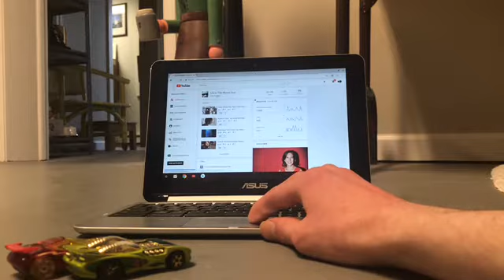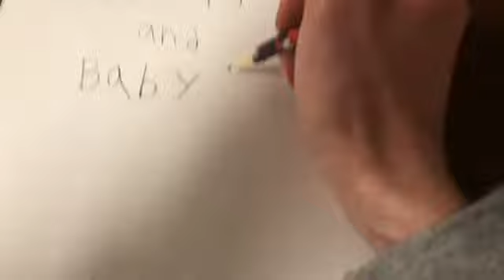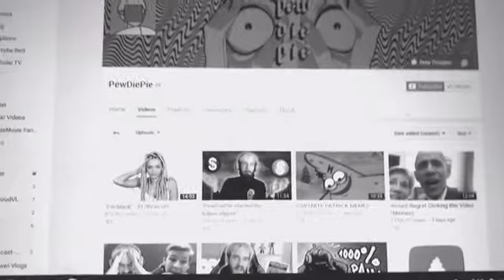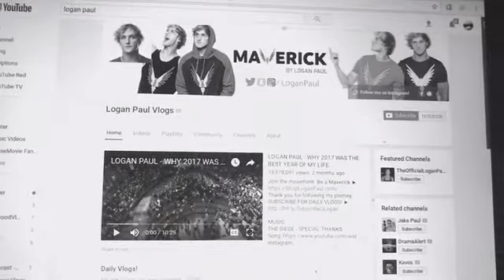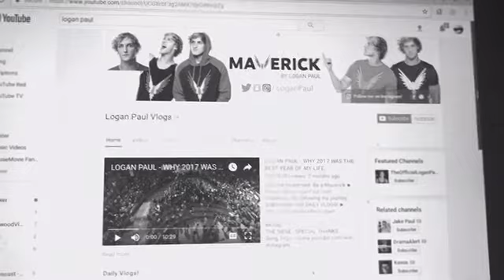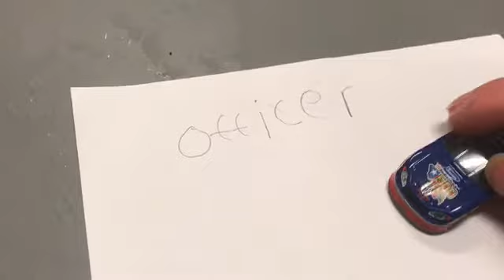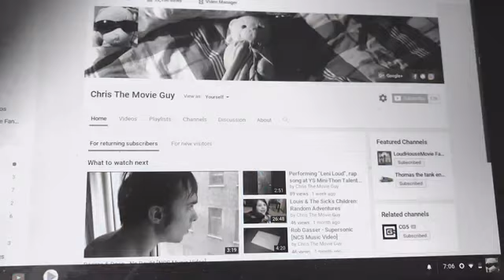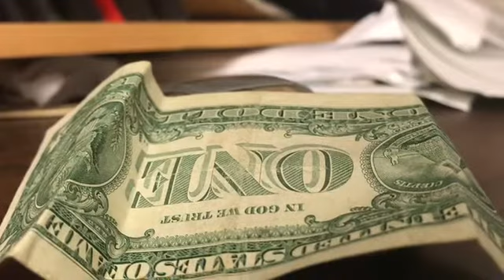Louis & Baby Blue Tales: Fidget Spins Short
In this extra super sized 51-minute sega of Louis & Baby Blue Tales, Fidgety introduces his even mischief cousin, Short Spinner and angers the rest of the cast through vaulebritley through strong opinions that the world faces today. This video is 51 MINUTES LONG! I advise you to watch a snippet of it and come back to it later if you have some time.